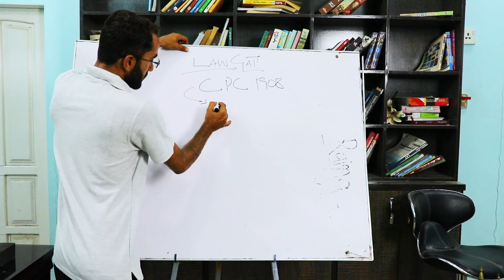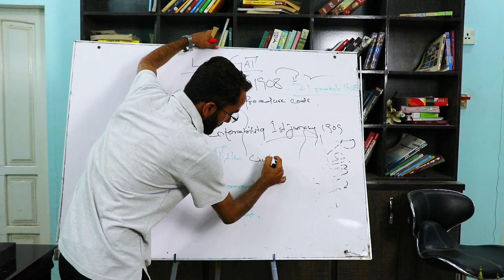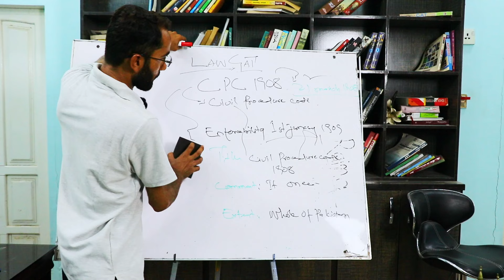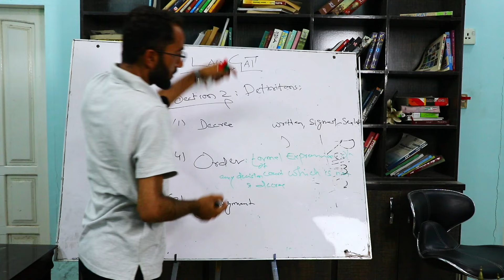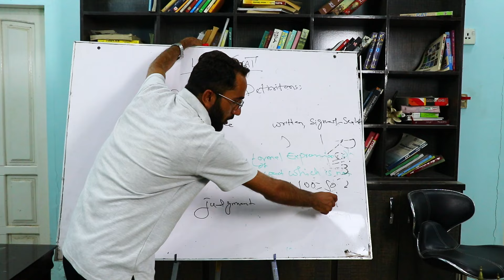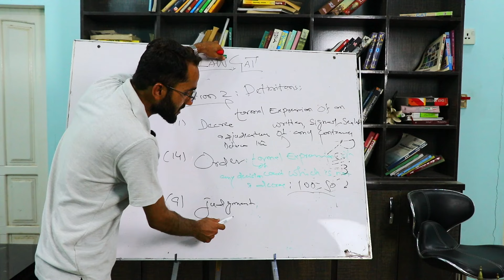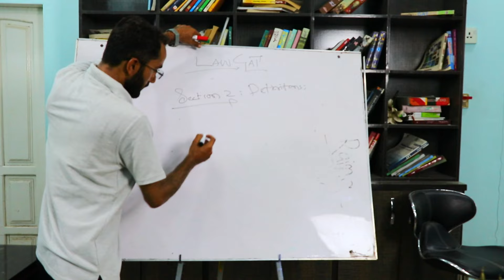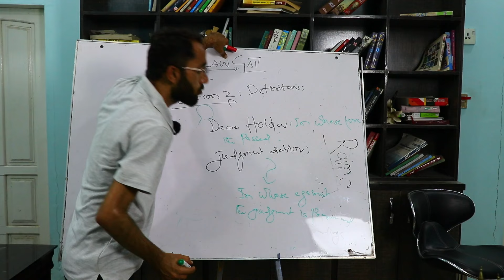LAW GAT Law Gat lecture Part 2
law gat  lecture class 2 by Sir Tarique Hussain Gadani
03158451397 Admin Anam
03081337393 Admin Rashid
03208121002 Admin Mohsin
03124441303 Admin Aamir